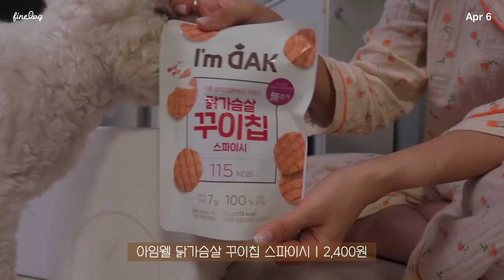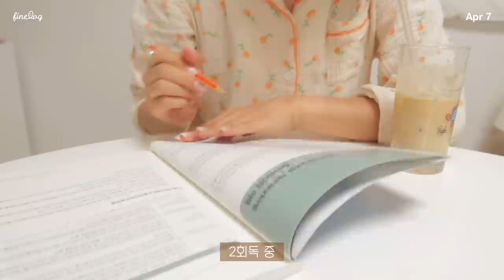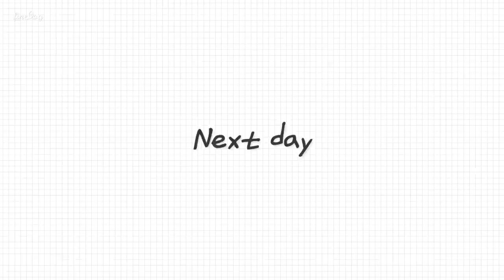SUB)🍚내가 나를 위해 만드는 집밥이 최고의 다이어트식단(부추비빔밥,당근계란김밥,김치볶음밥,한돈등심샐러드,카야잼토스트)food vlog|간헐적단식|다이어트 레시피|mukbang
dudgusdl87

00:16 꿀요거트&오렌지
02:03 다신샵 언박싱
02:44 부추비빔밥&돼지고기
06:34 닭가슴살 김치볶음밥
10:40 한돈 꽃등심 샐러드
14:27 당근 계란말이 김밥
17:14 카야잼 토스트

저는 엊그제 강릉 여행을 다녀와서 급하게 이번 영상 편집했어요!
미리 말씀 드리자면 강릉 여행 브이로그와 함께 아주 소소한 이벤트도 가져올거에요😎
너무 소소해서 인스타그램으로 진행할지 유튜브로 진행할지 정해지지 않았는데,
영상과 함께 이벤트 참여 방법도 알려드릴게요😉
오늘 영상은 '어쩌다 사장'을 보다가 먹고 싶었던 부추 비빔밥도 만들어 먹고,
밥이 좋아져서 당근 계란 김밥과 김치볶음밥까지 쉽고 맛있는 밥 요리도 만들어 먹었어요!
다이어트는 평생할 수 있는 식단이어야 유지할 수 있다고 생각해요!👩🏻‍🍳
닭고야 샐러드가 아니더라도 나를 위한 건강한 집밥을 먹는다면 건강한 식단 관리 가능해요!
너무 어렵게 생각하지 말고, 느리더라도 꾸준히 천천히 저와 함께해요!🤍

📌Me
키 : 166.5cm
최고 몸무게 : 62.8kg
유지 몸무게 : 52.5kg~53.5kg